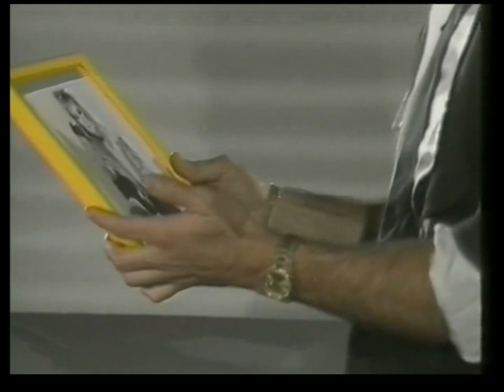Pierre de Charmoy - CONVERSATION ( Music Video )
Happy in Conversation Johannesburg 1980's